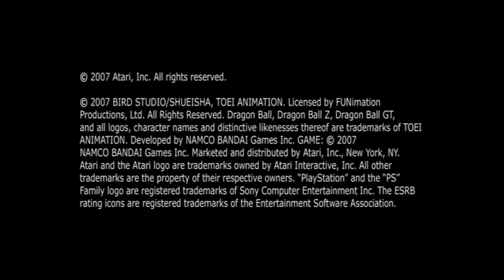Gohan Saves Piccolo!? | Dragon Ball Z: Budokai Tenkaichi 3 | Episode 1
In honor of Akira Toriyama, today I start a brand new Let's Play of Dragon Ball Z: Budokai Tenkaichi 3! This game is regarded as one of the finest of the entire Dragon Ball franchise, so when it came to deciding which game to play, the choice was fairly obvious. We start off as most DBZ games do, with the Saiyan Saga... but this time, with a twist!? Do our heroes have what it takes to defy fate and overcome impossible odds? Find out now, on Dragon Ball Z: Budokai Tenkaichi 3!